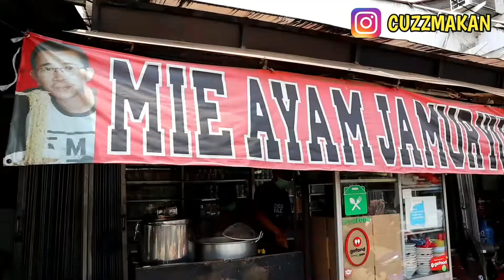BIKINNYA DI LEMPAR-LEMPAR!! MIE AYAM JAMUR TER ENAK DI DEPOK - KULINER DEPOK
KULINER DEPOK | MIE AYAM ENAK
Kuliner depok kali ini kita akan kuliner mie ayam jamur ni friend,cuma mie ayam kali ini beda banget..karena dia mie ayam khas pontianak

• MIE AYAM JAMUR YUMMY • (HALAL ✔)
‣ RATING: 9.50
‣ BUKA: Setiap hari kecuali hari senin libur
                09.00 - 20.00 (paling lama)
‣ HARGA: Rp. 25.000 (komplit)
‣ LOKASI: Jl. Mekarsari Raya No.7, Mekarsari, Kec. Cimanggis, Kota Depok, Jawa Barat 16452
‣ tersedia di GOFOOD, GRABFOOD, SHOPEE FOOD

LINK PEMBELIAN